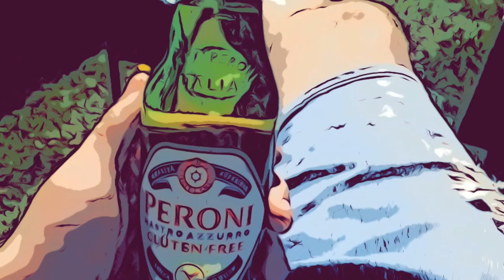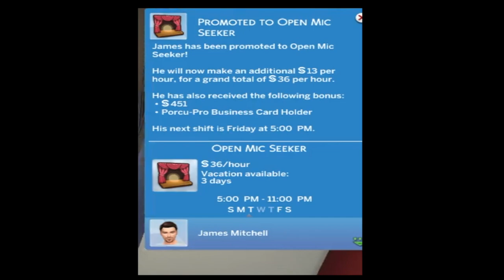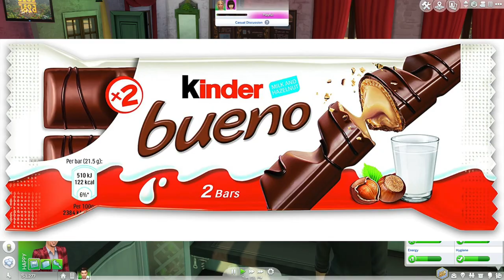MitchellPlays... The Sims 4 - Livin' La Vida Lockdown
Back by unpopular demand, just like me basically.